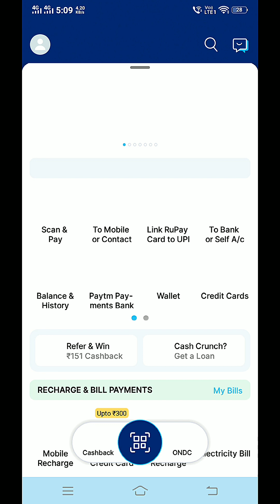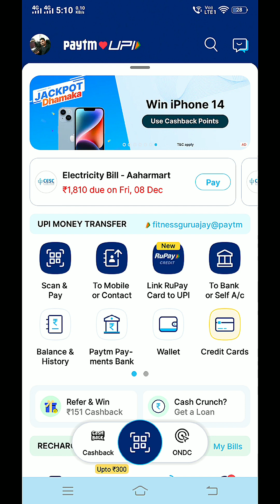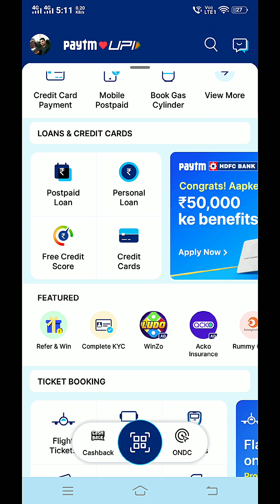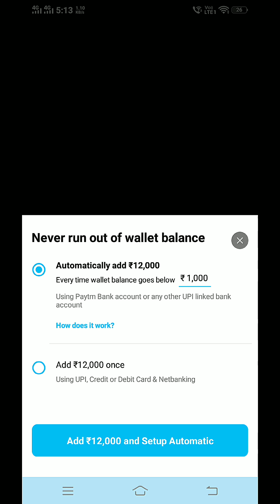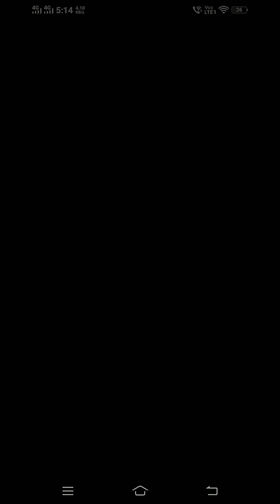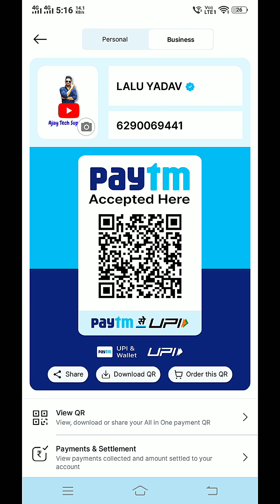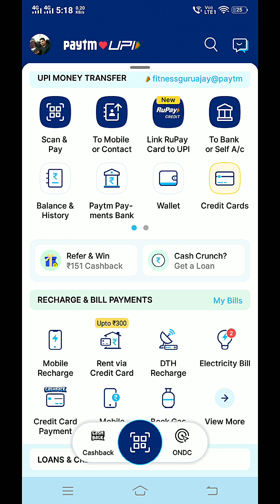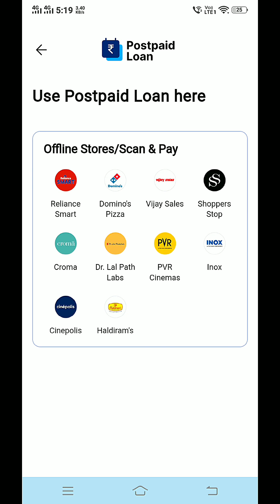How to Use Paytm Postpaid Money to Wallet ? Paytm Postpaid Money Transfer to Paytm Wallet l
Search by Hashtags 👇
नमस्कार दोस्तों ! 🙏

1976 के कॉपीराइट अधिनियम की धारा 107 के तहत, आलोचना टिप्पणियों, समाचार रिपोर्टिंग, शिक्षण, छात्रवृत्ति, प्रोग्रामिंग भाषा, मोबाइल सॉफ्टवेयर समाधान, शिक्षा और अनुसंधान जैसे उद्देश्यों के लिए 'उचित उपयोग' के लिए भत्ता दिया जाता है।
PEOPLE ALSO SEARCH THESE KEYWORDS 👇
How to use paytm postpaid money to wallet,